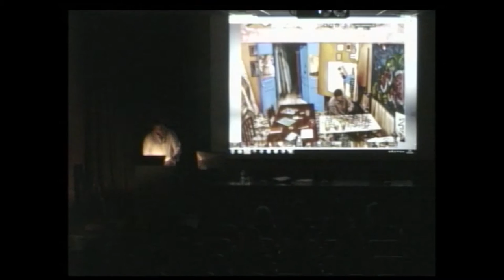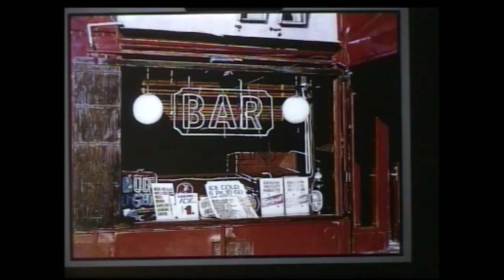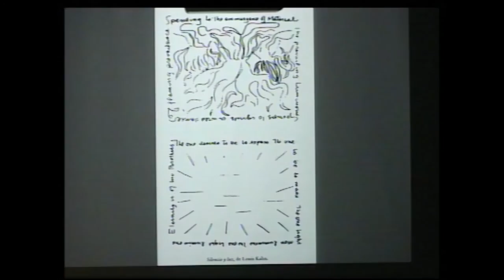Conferencia Alejandro Häsler. "Repaso del Siglo XX a través de la luz". 29.09.2016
Todas las conferencias de la Escuela Técnica Superior de Arquitectura de la Universidad de Navarra